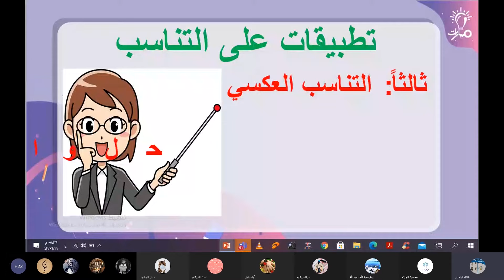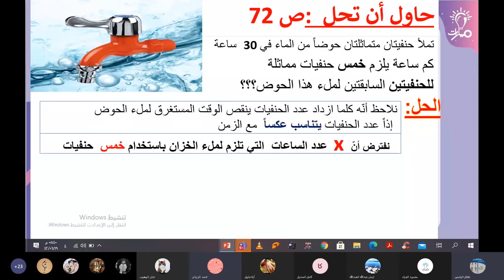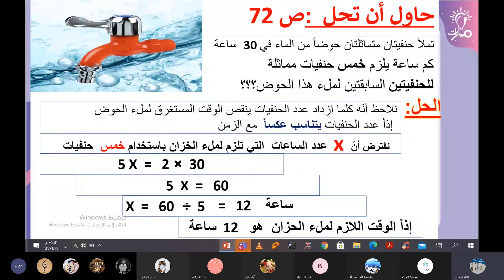التناسب العكسي حاول أن تحل صفحة 72 درس تطبيقات التناسب في رياضيات الصف التاسع